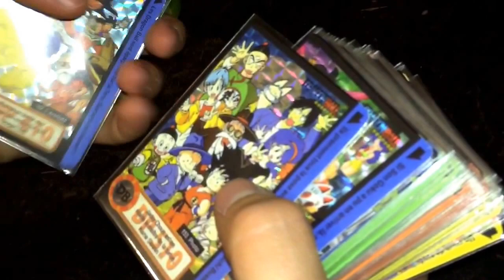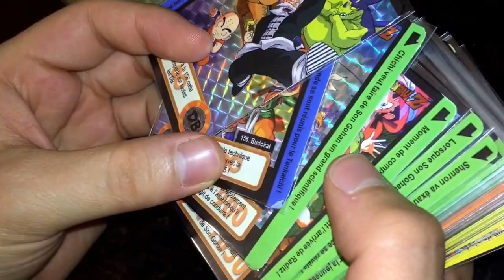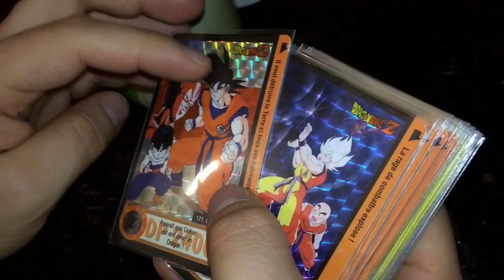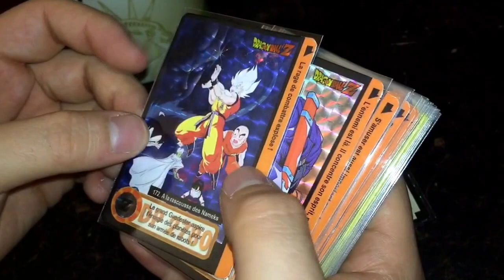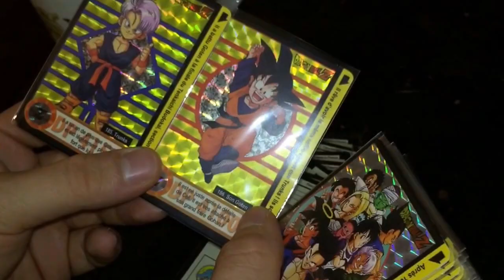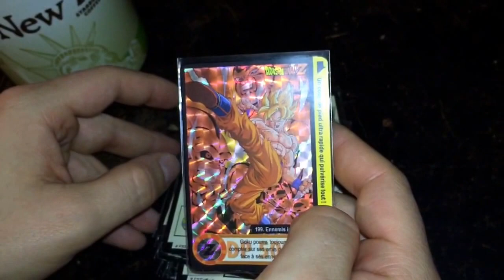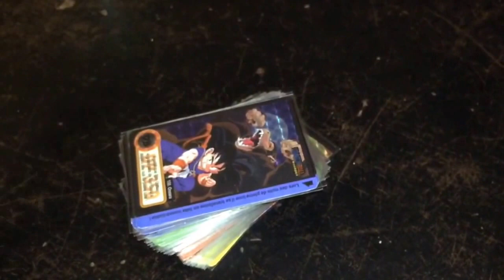Fancards Bob part 4